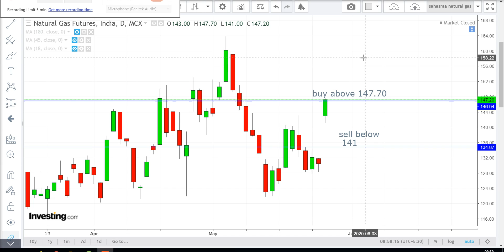Naturalgas Technical Analysis For English May 27- Natural gas intraday futures new tips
NATURAL GAS  intraday Technical analysis for English  May 27 -Natural gas futures